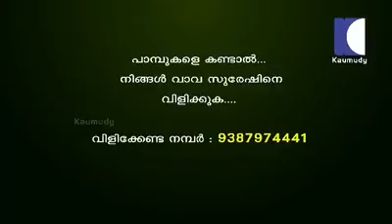Snake master vava Suresh episode-9 പൂച്ചകണ്ണൻ പാമ്പ്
മരപാമ്പ്..